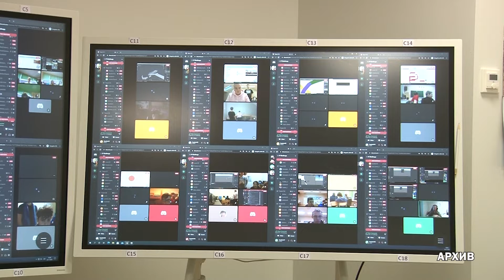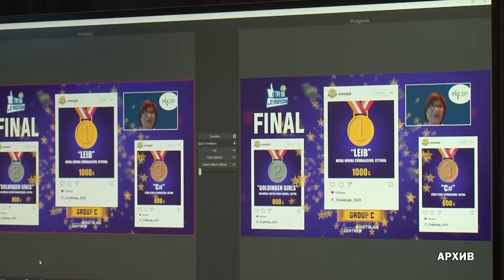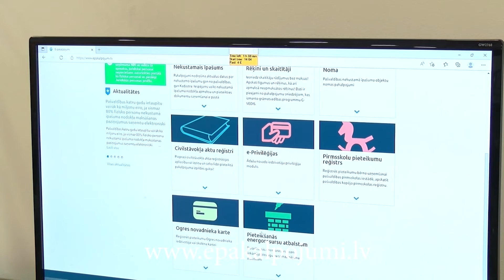Взгляд из Вентспилса 14.10.2022